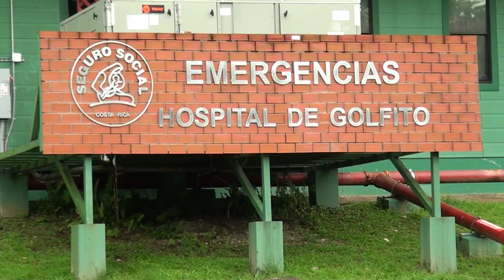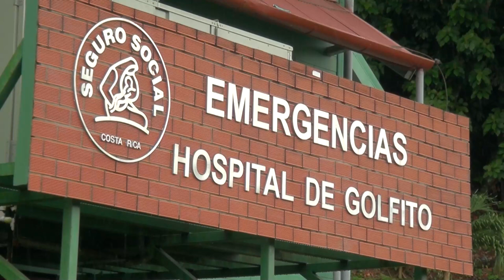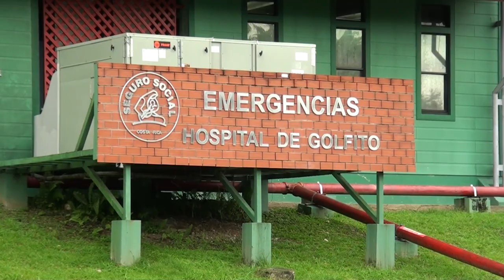Especialista en emergencias llegó el Hospital de Golfito